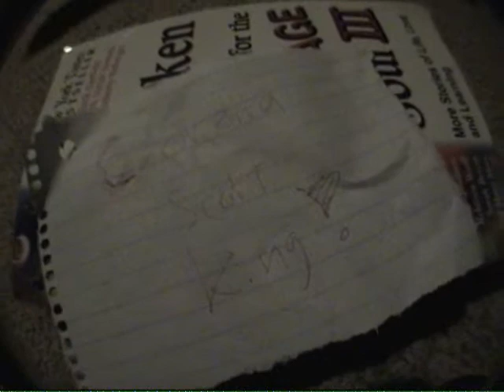Miracles Boys Final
alex aman brian leduc zack lucken